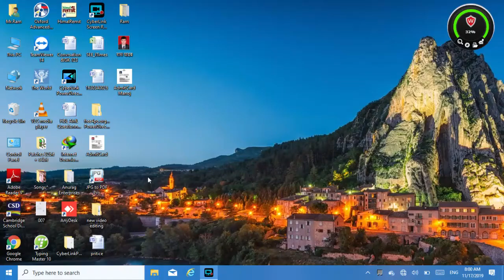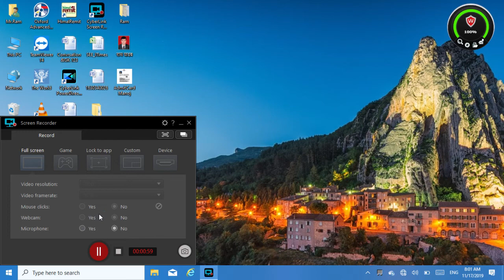about some programs to be hack of crime to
hot. snmadbg
asdj j
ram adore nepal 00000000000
we get every